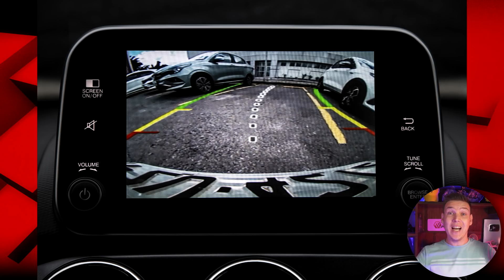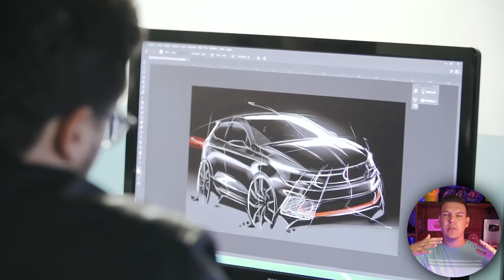SUV da FIAT lançado no BBB! / Tudo do Projeto 363!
FALE COM A GENTE PELO CELULAR!